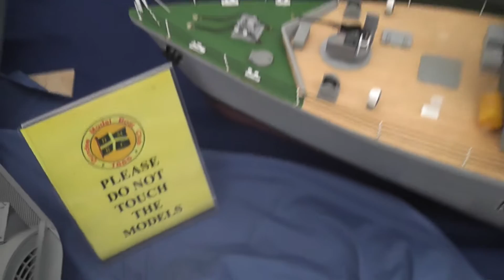Flower and Food show 2019 2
The Dundee Model Boat Club display that was put on at the Dundee flower and Food show on sept 2019 a 3 day yearly event.. Various rc models were on show tugs, naval vessels , lifeboats and lots more besides.